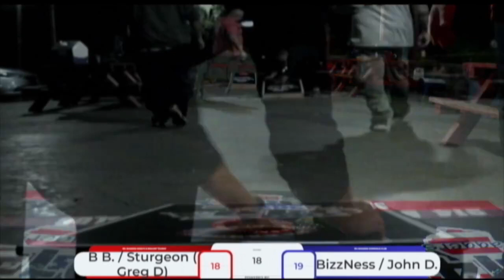Week 5 A & B Final's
Fall Season Week 5 A& B  Final Game